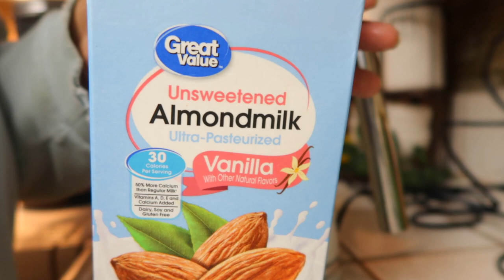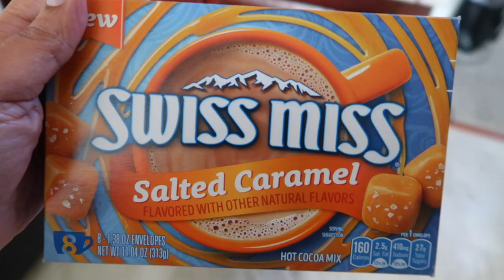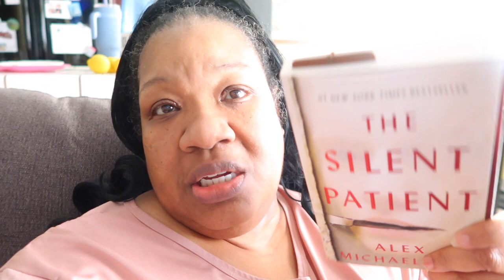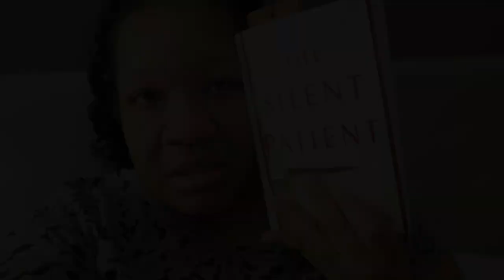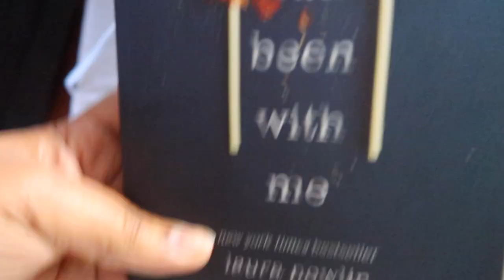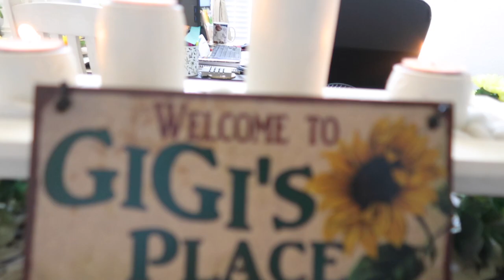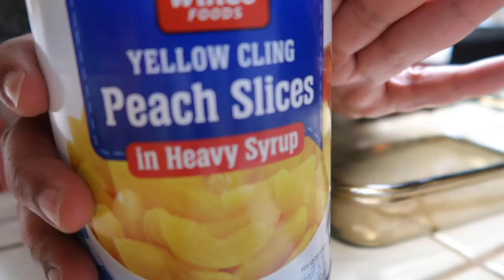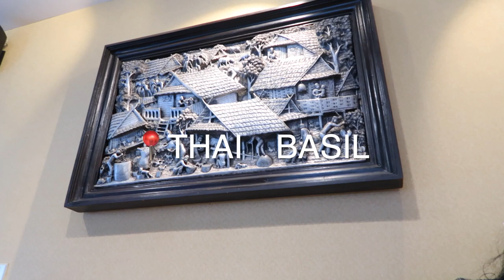I GOT A REAL ESTATE JOB OFFER!!!!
Vlog Camera: Cannon PowerShot G7X Markll
Editing software: IMOVIE

Link :
 • lukrembo - this is for you (royalty f...